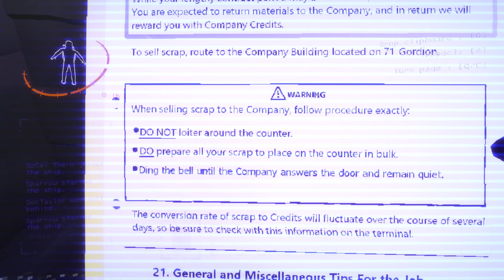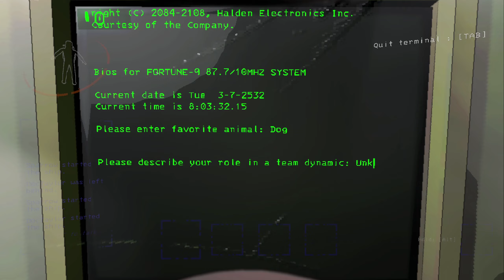Checking Out Lethal Company with Friends and Mods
Join me as we check out Lethal Company with my buddies from OCRP. Big Thanks to @ChiTownJason